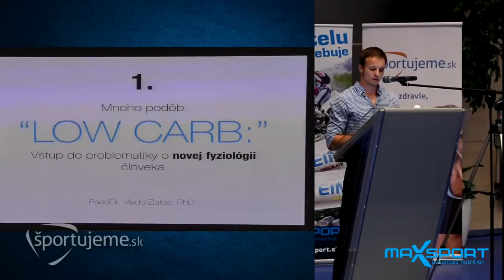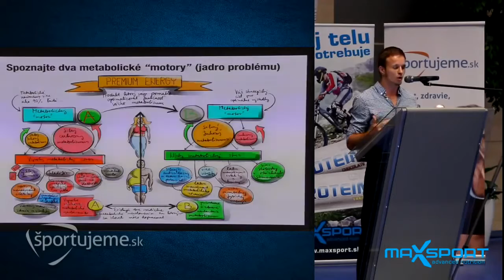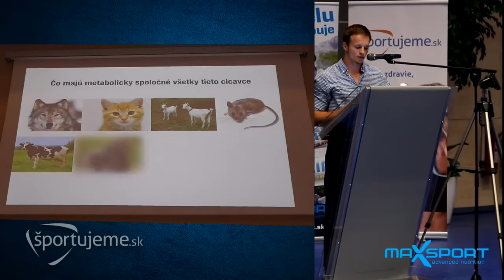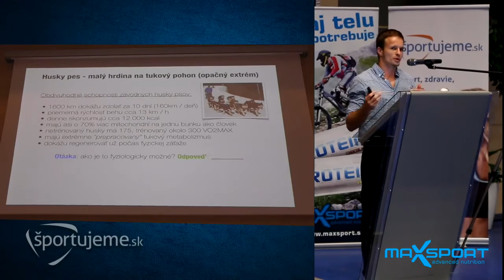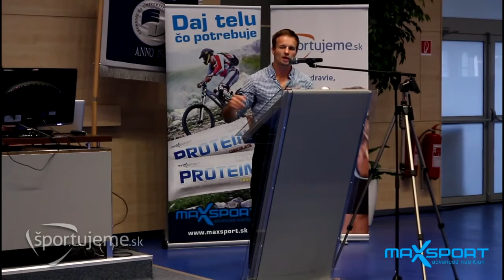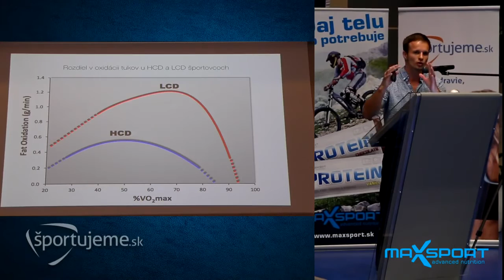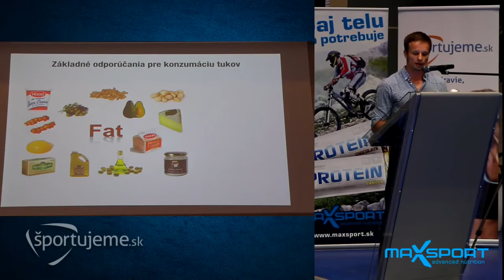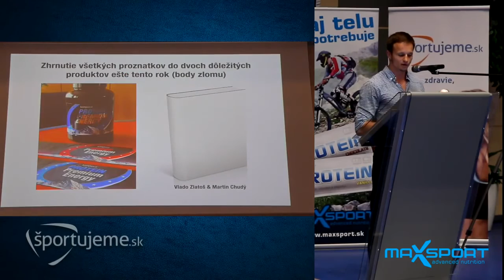Mnoho podôb LOW - CARB stravovania (prednáška)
Aké výhody ponúka kombinácia rôznych výživových smerov ako sú: low-carb, ketogénna výživa, čiastočné hladovanie, reštrikcia kalórií, tradičná výživa, paleo výživa, back carb loading a ďalšie? Čo ak dnešné nové znalosti spochybňujú pohľad na starú fyziológiu človeka a otvárajú priestor pre pohľady nové (tukový metabolizmus a jeho výhody)? Viac sa dozviete v nasledovnej video prednáške a v tomto článku: